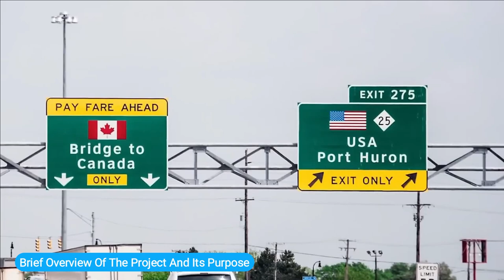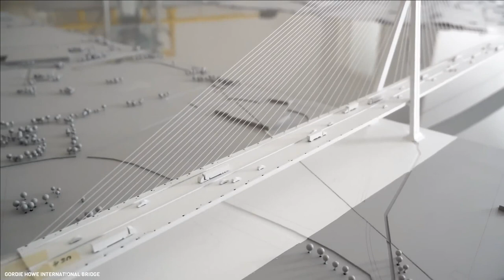Gordie Howe: The INSANE $4.4B New Mega Bridge Connecting US & Canada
INSANE NEW $4B Megaproject Connecting Canada to the USA

Today's video is about another interesting megaproject that is connecting two different countries together. Yes, the insane Gordie Howe International Bridge is connecting Canada to the USA in a way that has never been done before!  This is going to be one of the most exciting videos on this channel, and you are certainly going to enjoy it. So join us as we delve into the world of the Gordie Howe International Bridge and discover all the amazing things it has to offer. From its sleek and elegant design to its potential economic impact, this bridge is truly a testament to the enduring partnership between the United States and Canada.

00:00 Intro
00:40 Brief overview of the project and its purpose
01:38 Location and importance as a transportation corridor between the US and Canada
02:34 Design & Features of the Megaproject
03:48 Mega Project's Budget and Expected Construction Timeline
04:41 Economic Benefits Of This Bridge